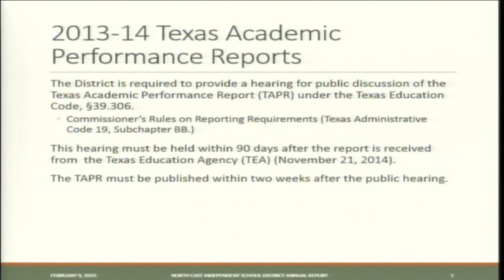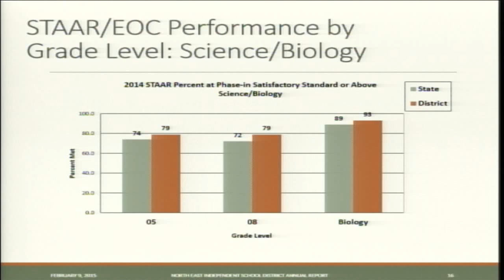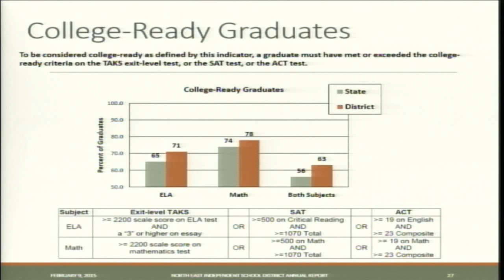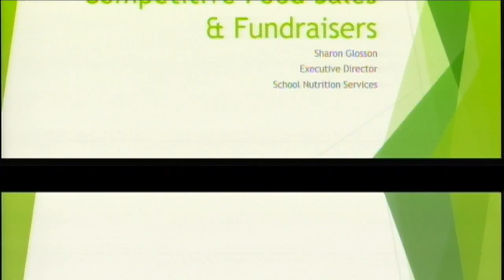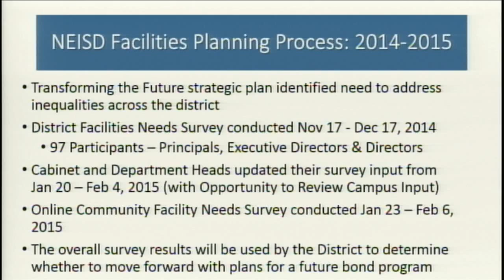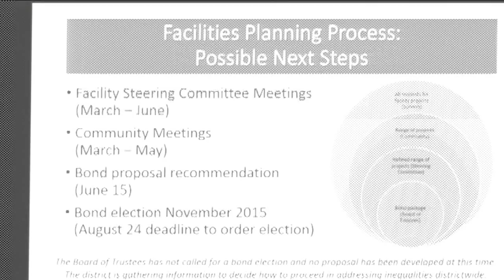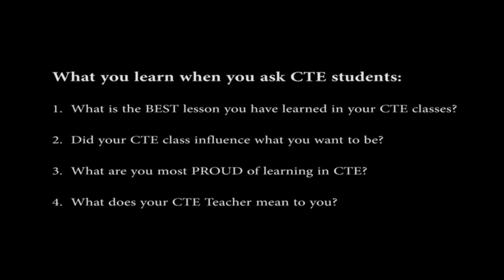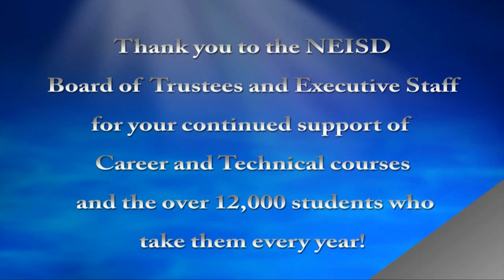February 8, 2015 - Regular Board Meeting